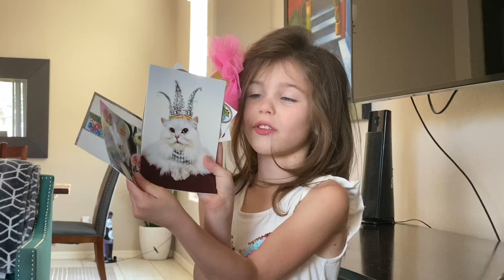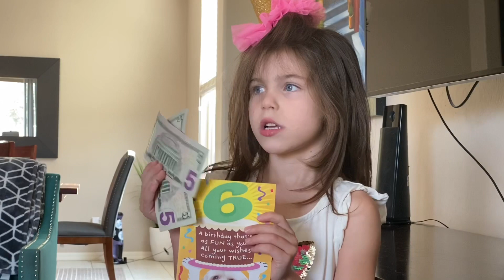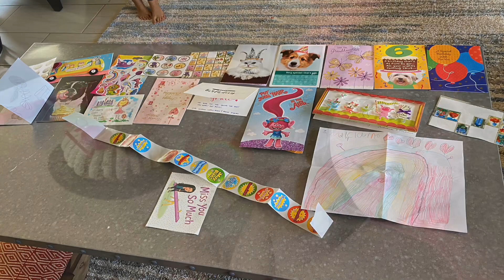Grace Turned Six |. Many “Thank Yous” | May 2020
Many thank you statements for so many who helped make Grace’s day special.